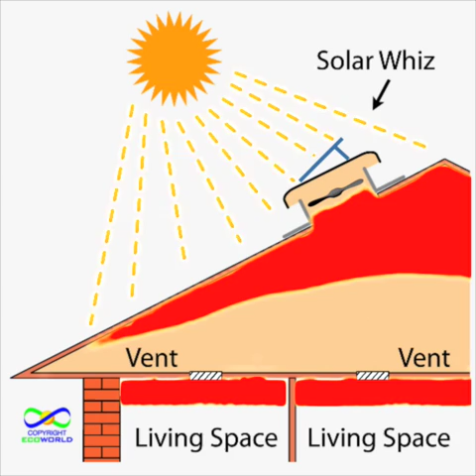Solar Whiz - Ceiling Roof Ventilation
Solar Roof Ventilation using the Solar Whiz.

The Solar Whiz is a powerful solar ventilator & heat extractor fan that operates completely without electricity. It is ideal for roof ventilation and home cooling in summer, and great for reducing moisture levels and condensation in the roof space in winter. The superior performance, as well as ability to adapt to different climates and applications, its ease of installation, and a flexible design specifically for Australian roofs have all underpinned the success for our roof cooling solar vent.